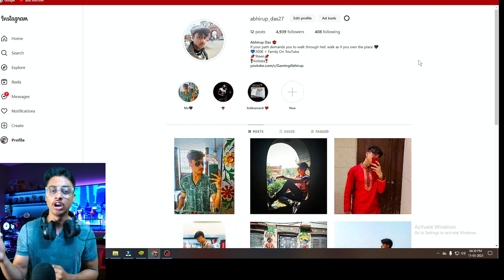CS RANK BEST GUN COMBINATION 🔥🔥⚡para SAMSUNG A3,A5,A6,A7,J2,J5,J7,S5,S6,S7,S9,A10,A20,A30,A50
Cs rank tips and tricks | Clash squad rank tips and tricks | How to win every cs rank | clash squad tips and tricks

Cs rank tips and tricks - SAMSUNG A3,A5,A6,A7,j2,j5,j7,S5,S6,S7,S9,A10,A20,A30,A50,A70

24kGoldn - Mood ❤️ ( FreeFire Highlights )

best gun combination in cs rank
cs rank
free fire
Gaming Abhirup

Ignore Tags 🙏

1. Garena Free Fire Indonesia Live 🇮🇩
2. Garena Free Fire Brazil Live 🇧🇷
3. Garena Free Fire Brasil Live 🇧🇷
4. Garena Free Fire India Live 🇮🇳
5. Garena Free Fire Singapore Live 🇸🇬
6. Garena Free Fire Thailand Live 🇹🇭